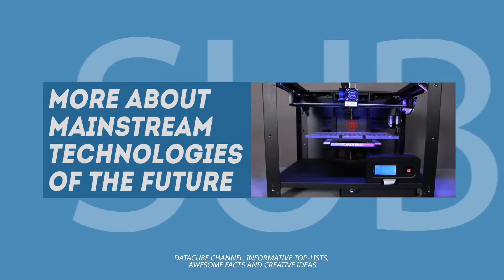Chocolate 3D printing – best use for futuristic technology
3 dimensional printing has created a good deal of new opportunities for modern technology and scientific spheres. The number ways for using 3D printers is constantly growing and it’s hard to predict which way it is going to turn soon.

While many printers still use special plastic material, some manufacturers experiment with print materials – for example, in China there is already a printer, which uses concrete to build houses or there is a special 3drag modification guide, which can allow it to print with chocolate.

Creating food figures with 3D technology is not something new but such modification can make 3drag useful for pastry shops and similar business, which need to print interesting items with chocolate or other soft foods: cream, batters, jellies, etc.

Printing 3D figures with chocolate substances is a cool technology, which will become popular soon. Other possible mainstream technologies may be found

From the list you will be able to learn about such inventions and concepts:

- sustainable eco movement;

- modular gadgets and computers;

- smart clothes and wearables.